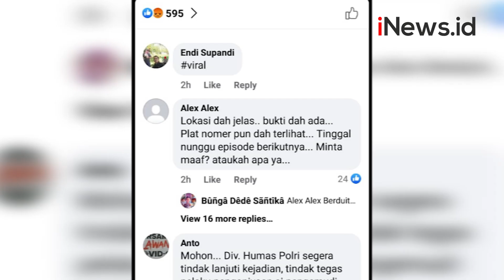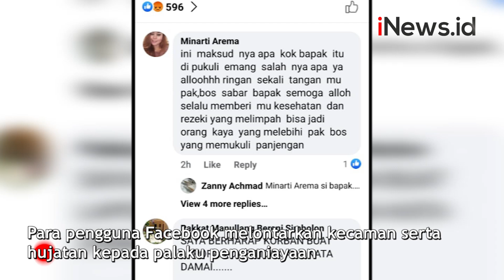Pengemudi Mobil Aniaya Pemilik Motor Viral, Netizen Hujat Pelaku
Rekaman CCTV berdurasi kurang dari satu menit ini menunjukkan arogansi pengemudi mobil menganiaaya korban.

Android: inews.id/android
iPhone: inews.id/ios